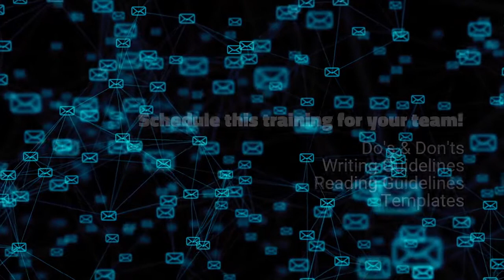Email+Excellence+Webinar+with+Catherine+Goggia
Poorly written emails and misuse of email can steal hours of time out of every work week.